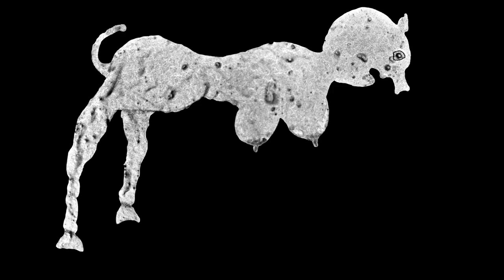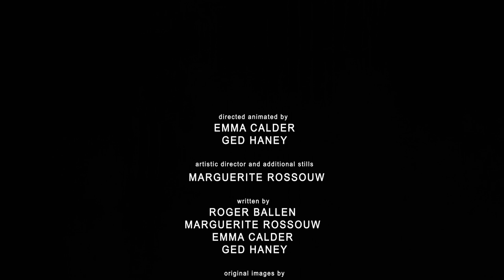Roger Ballen's Theatre of Apparitions (2016)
Roger Ballen’s famous photographic work has been concerned with the interior architecture of standing structures, playing on the metaphor of the mind as a house of secrets and buried narratives. He has created a series of images inspired by the drawings and marks which people make on their environment that link his unique aesthetic to theatrical performance. Emma Calder and Ged Haney have used 2d computer animation and a brilliant music score by composer John Webb to turn these images into a film reminiscent of an old music hall or circus. In the theatre dismembered people, beasts and ghosts, dance, tumble, make love and tear themselves apart, plunging the audience into the nightmarish world of Roger Ballen’s subconscious.

DIRECTORS: Emma Calder, Ged Haney
WRITERS: Roger Ballen, Marguerite Rossouw, Emma Calder, Ged Haney
PRODUCER: Emma Calder
ANIMATION: Emma Calder, Ged Haney
EDITOR: Emma Calder
EXECUTIVE PRODUCER: Roger Ballen
SOUND DESIGN: Emma Calder
SOUND EDITOR: Emma Calder
ADDITIONAL SOUND EDITING: Tom Lowe
ARTISTIC DIRECTOR: Marguerite Rossouw
COMPOSER: John Webb